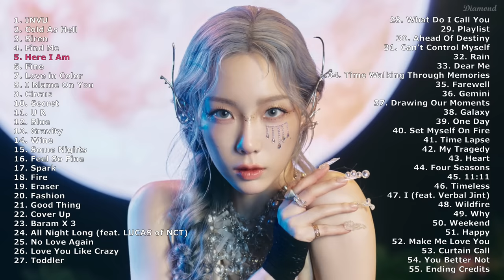The best songs of Kim Taeyeon | Playlist 2022